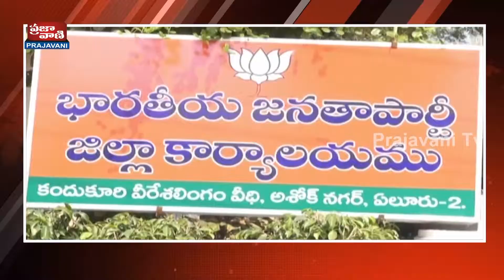bjp press meet in west godhavari on 29 DEC 2018 Prajavani Tv news channel